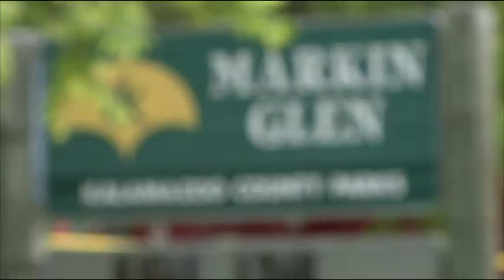Pickup Truck Crash Kills Five Michigan Bicyclists, Injures Four Others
Authorities in southwestern Michigan say a pickup truck hit a group of bicyclists, killing five and seriously injuring four more. The driver is in custody and could face charges.